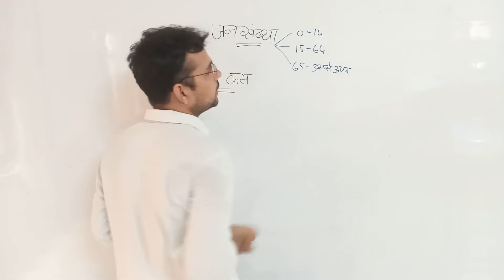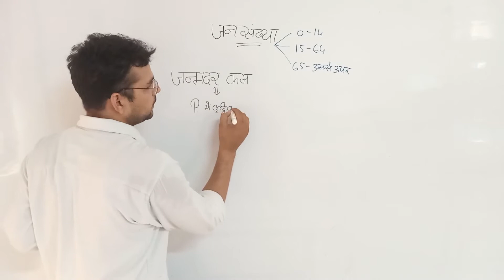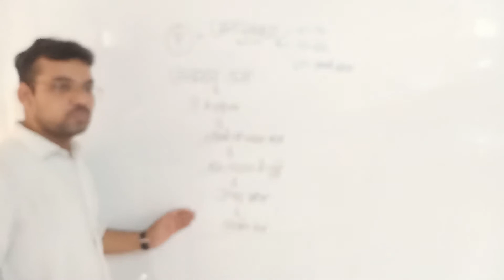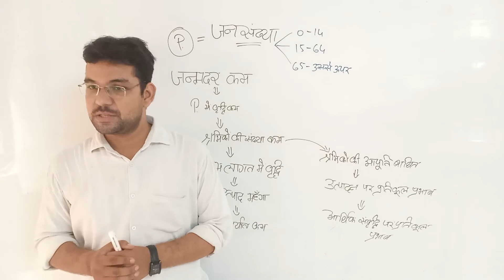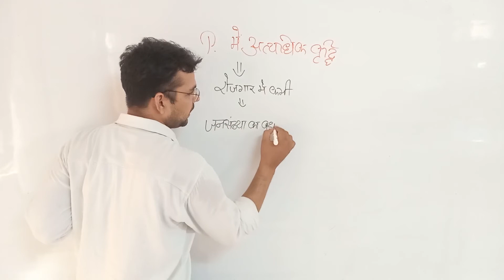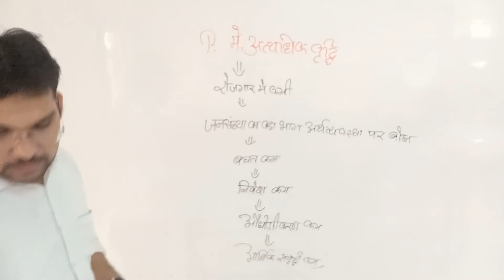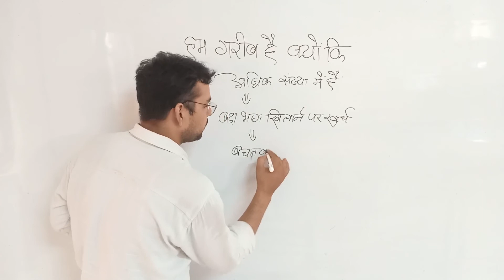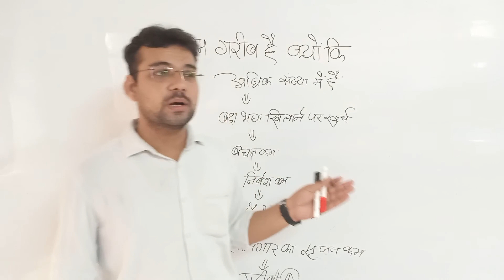INDIAN ECONOMY/भारतीय अर्थव्यवस्था/Population-02 //Lecture-10/For PCS/ SSC/ UPSSSC By Atul Sir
Hi
I am Atul Tiwari Welcome to our You Tube Channel TARGET WITH ATUL
नमस्कार दोस्तों आप सभी का स्वागत है Target With Atul में, यह वीडियो आपकी परीक्षा के लिए बहुत ही ज्यादा महत्वपूर्ण है अगर आप इस वीडियो को पूरा देखेंगे तो आपको आपकी परीक्षा के लिए बहुत ही ज्यादा मदद मिल सकती है आप हमारे इस चैनल को सब्सक्राइब कर सकते हैं जिससे आपको हमारे हर नए वीडियो की अपडेट मिल जाएगी और हमारी प्लेलिस्ट चेक करना मत भूलिएगा आप हमें फेसबुक पर भी फॉलो कर सकते हैं.,,

इस वीडियो में Population के बारे में बात की गई

SUBSCRIBE TO: "TARGET WITH ATUL" to encourage us and to get best in quality study material for yourself, USEFUL for all competitive exams like SSC CHSL, RO, ARO, UPPCL, UPSI, HIGH COURT, SSC, BANK, UPSC, CDS, NDA, LIC RAILWAY NTPC, & All govt. exams.